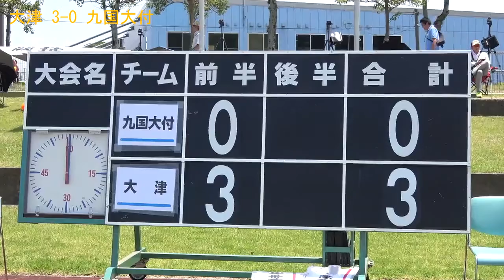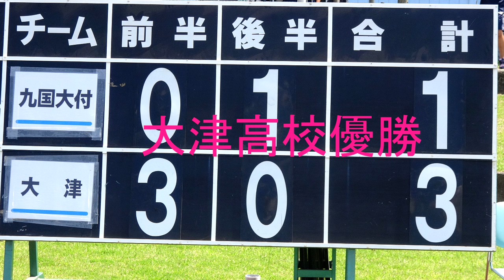高校サッカー（九州高校総体サッカー九州大会・決勝戦）2019年6月17日（月）鳥栖市陸上競技場大津高校対九州国際大学付属高校（快晴）大津高校優勝！